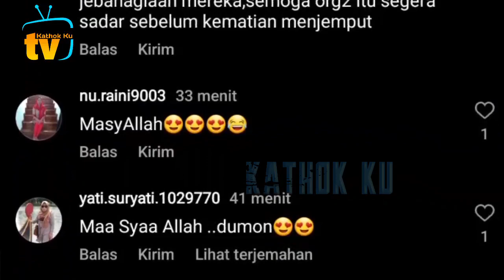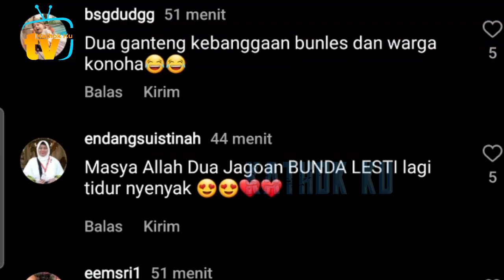KOMPAKNYA❗️ Abang L MOLOR Bareng pp Billar Bikin B Lesti GEMAS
Jangan Lupa: _
Thankz!!..